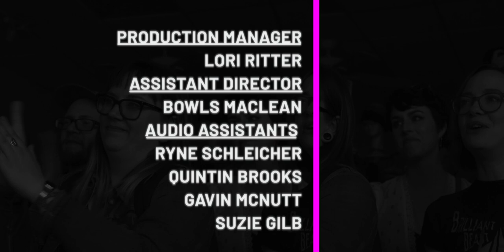Sister Wizzard - "Temporarily"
Sister Wizzard performing "Temporarily" at Ace of Hearts Vintage Clothing. One of 19 live performance videos we shot in one day on Cherokee Street--April 6th 2019. Dive into the eclectic sounds of the St. Louis music scene through our Lo-Fi Cherokee series. If you love what you hear, we encourage you to share these videos with your friends, amplifying the unique rhythms and melodies of St. Louis! (Official Lo-Fi Cherokee Music Video). Learn more about Lo-Fi Cherokee, Lo-Fi Saint Louis and what we do at our Lo-Fi Cherokee is a unique music event that captures the spirit of St. Louis's vibrant music scene. Similar to a string of Tiny Desk Concerts, numerous performances are recorded in just one day, but with a local twist – they all take place along Cherokee Street. It's a creative marathon that brings together a diverse group of artists, capturing their energy and talent in intimate, stripped-down performances that reflect the heart and soul of St. Louis.